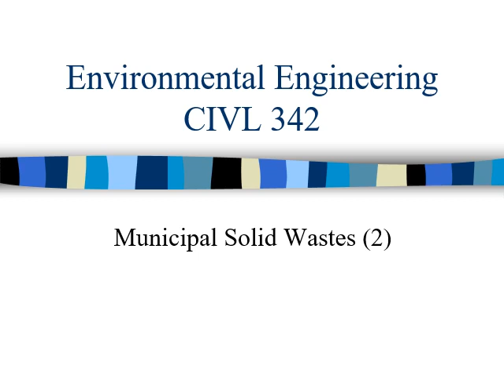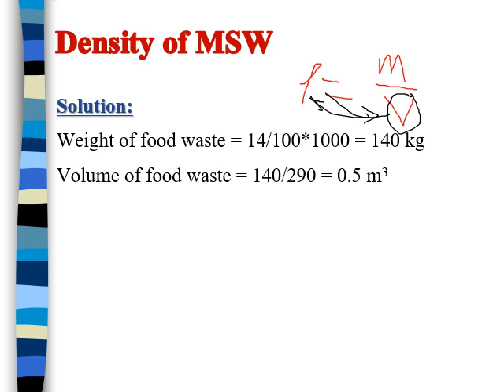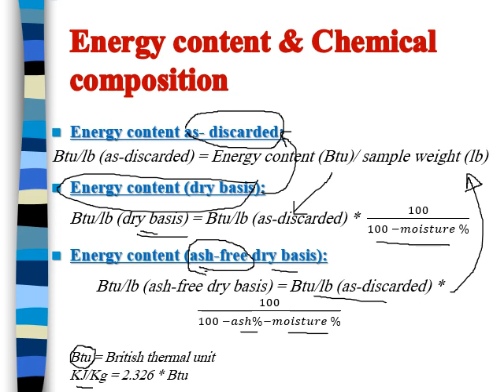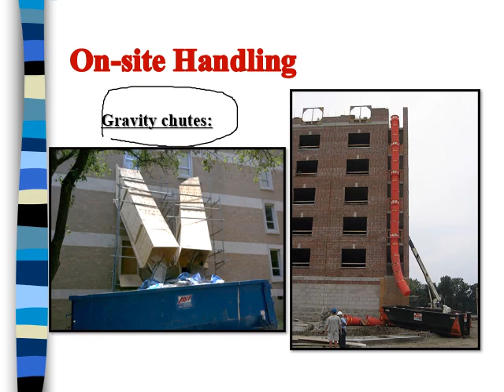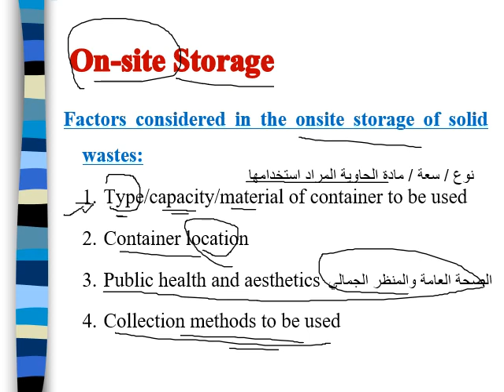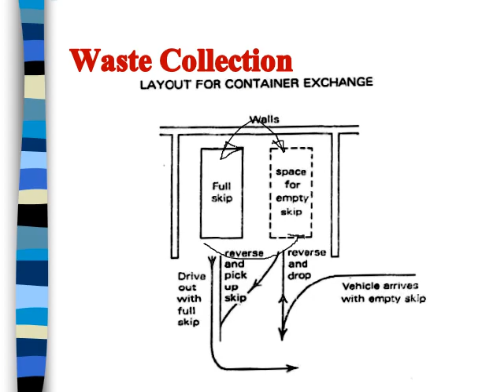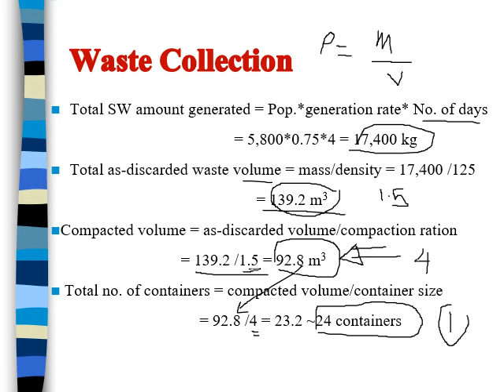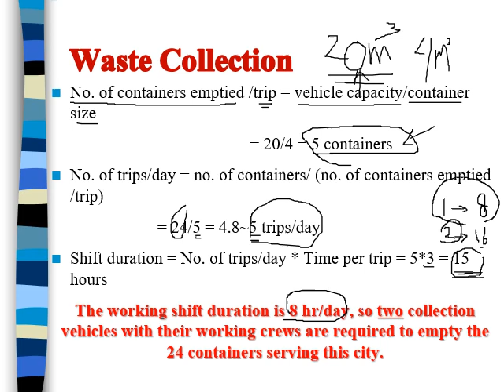CIVL342 Lecture 5 SW 2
Environmental Engineering I Course
Solid Waste Management - part 2